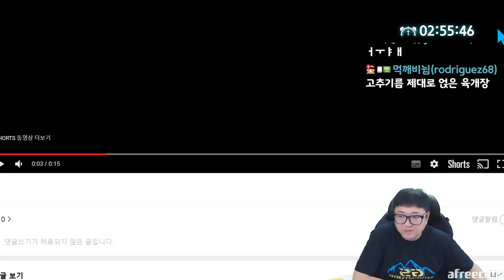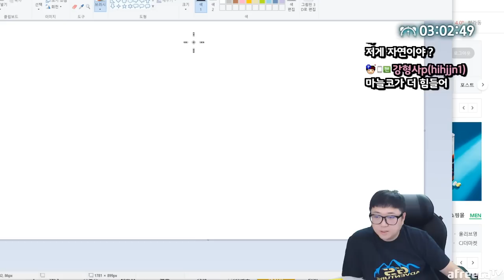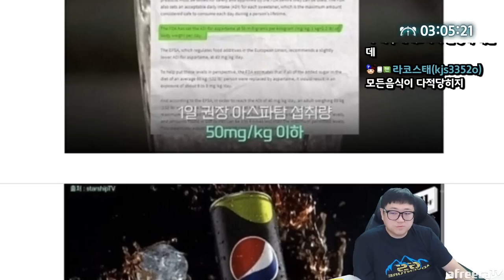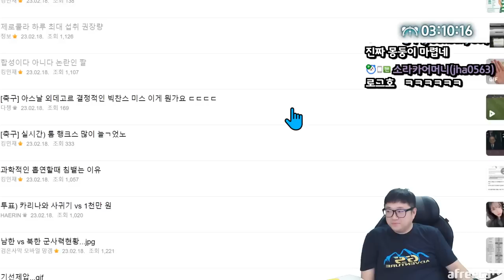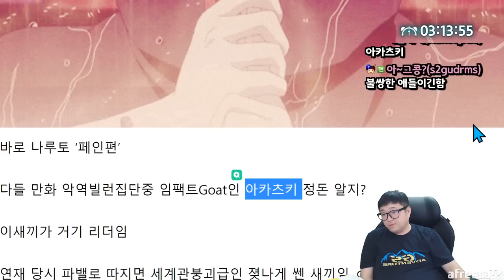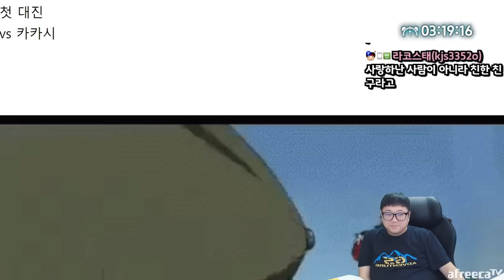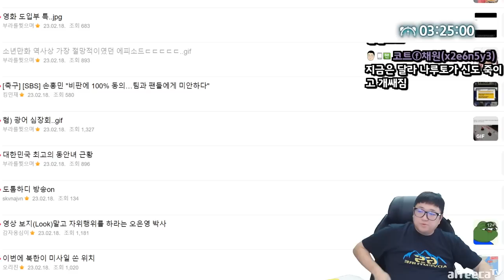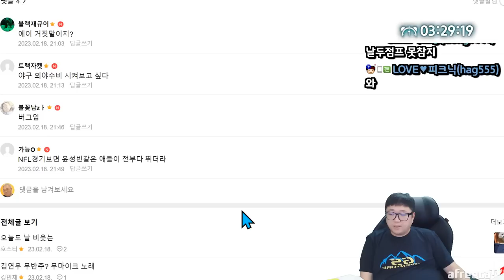성형으로도 못만든다는 bts 뷔 코 (23.02.18-2)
[음원출처]